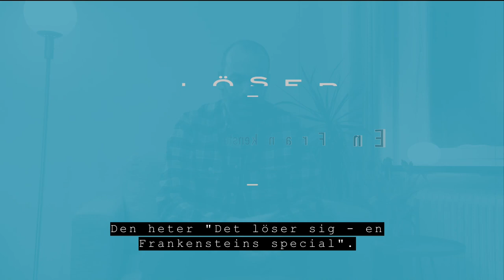Stand-up (2022) om krypto, tunnhårighet och havssalt mm.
Komikern Erik Berglunds andra special "Det löser sig - en Frankensteins special". Ett hopklipp från flera klubbar under 2022. Allt från snabba skämt till hysteriska imitationer och publiksnack.